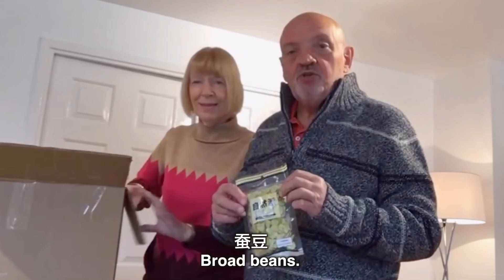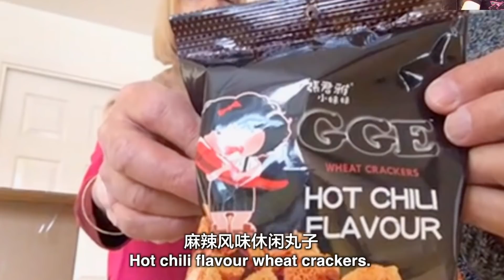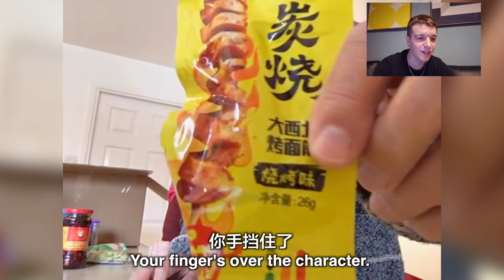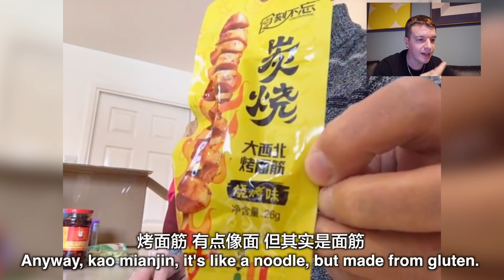I Send Mom & Dad A Huge Box of Chinese Food 把中国小吃寄到英国啦！英国爸妈拆箱和试吃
我终于搜到了一个英国公司在英国卖中国最经典最地道最好吃的小吃，所以我点了好多寄到我爸妈家。今天博步韩梅梅会把箱子拆开看看里面有什么好吃的，当然也会吃一些！

I tracked down a website that sells authentic Chinese snacks to Chinese students studying in the UK, so...

I decided to get some for my mom and dad!

A huge box arrived at their house a few days ago and today they're going to open it up, see what I've sent them, and of course try a few things.